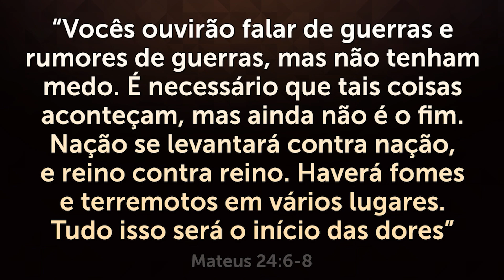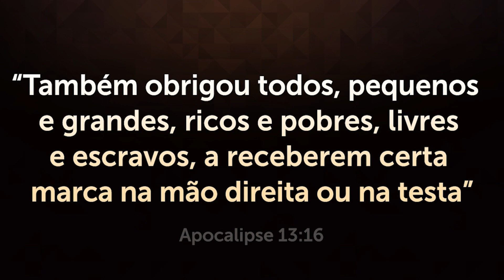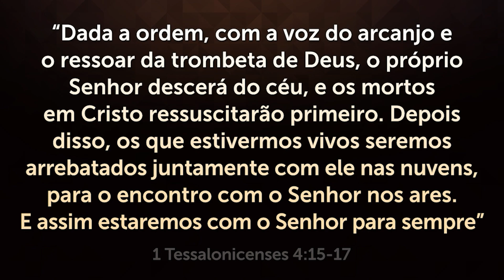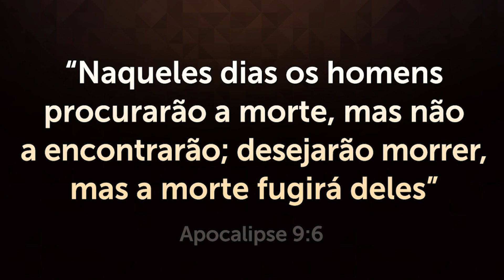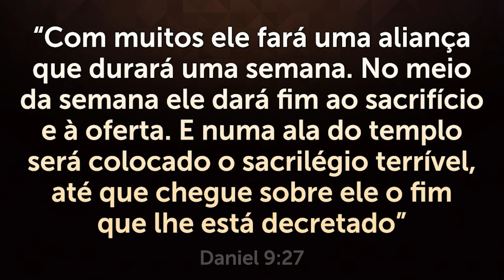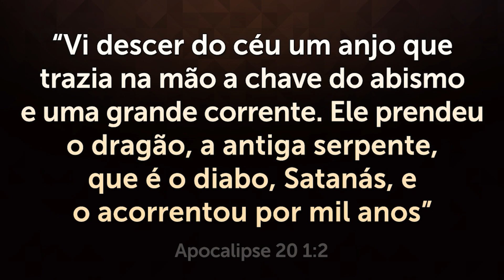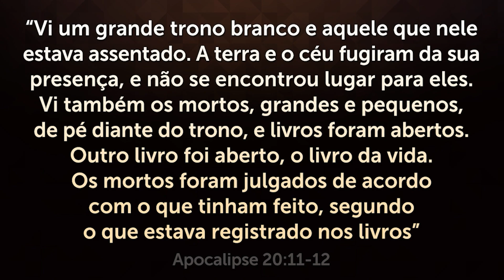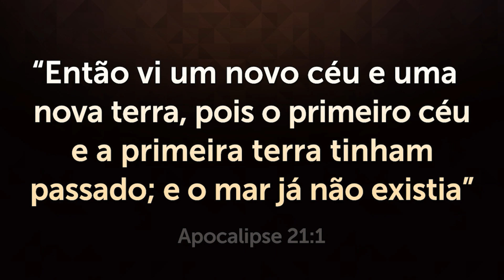OS SINAIS PROFÉTICOS ESTÃO SE CUMPRINDO! - Ignore Por Sua Conta e Risco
Participe da JORNADA DA FÉ que já transformou milhares de vidas!

Seja Membro do Canal e Ajude Instituições de Caridade. ACESSE